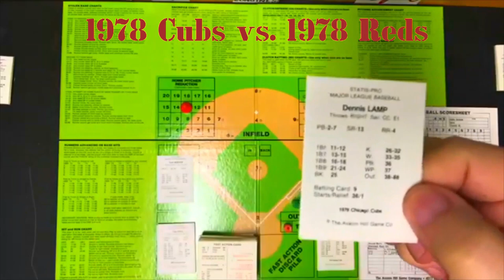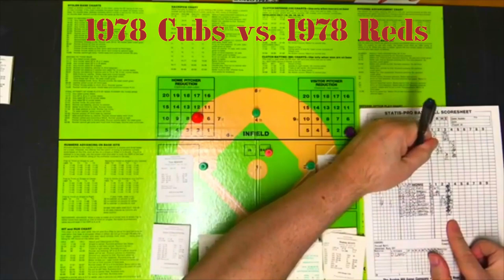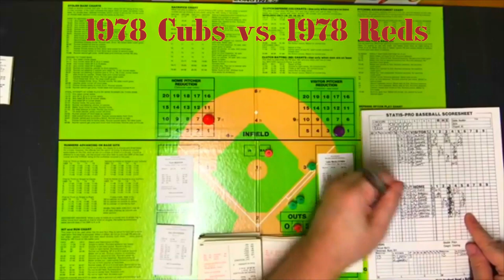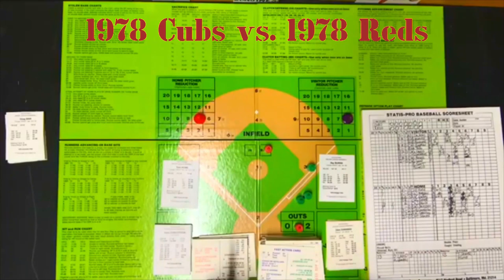Statis Pro Baseball: 1978 Cubs at 1978 Reds | EP 2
The second game in my Statis Pro Baseball series...the 1978 Chicago Cubs visit the 1978 Cincinnati Reds. Starting pitchers are Dennis Lamp for the Chicago Cubs and Tom Seaver for the Cincinnati Reds. Similar to EP 1, the A's vs. the Yankees...this pits a bad team against a very good (World Series) team. I also use a new set-up which I hope is more viewer-friendly than what I did in the A's-Yankees game. As my father would say, "Them's the breaks". I'm certain my mistakes didn't affect the ultimate outcome of the game, though. As I continue to play, I'll get better at it.